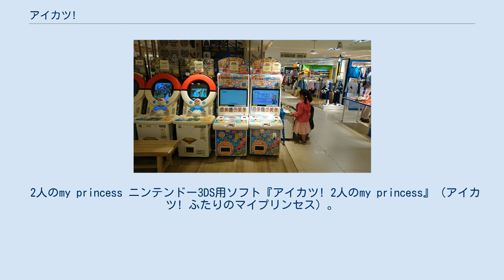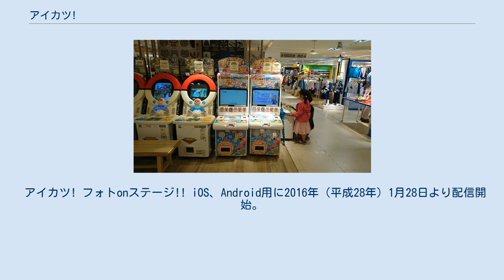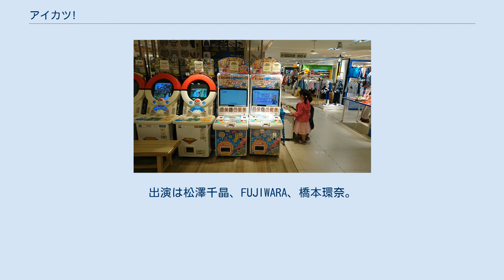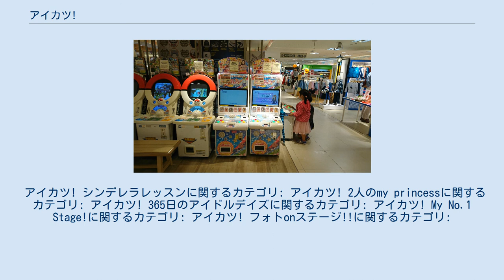アイカツ!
『アイカツ!』は、バンダイが発売するトレーディングカードアーケードゲーム筐体・データカードダス（DCD）を使用した日本のアーケードゲーム。
ゲームは日本では2012年(平成24年)10月25日から稼動を開始し、2016年(平成28年)5月18日まで稼働していた。
キャッチコピーは「国民的アイドルオーディションゲーム」。
 DCDを使用した女児向けタイトルとしては『プリキュアデータカードダス』シリーズが存在しているが、本作では既存のキャラクターを使用せずバンダイナムコグループのオリジナル企画としてバンダイとサンライズが一から世界観を構築している点に特徴がある。
また、本作に限らずDCD全般において機種の更新が課題となっていた中で本作は2012年7月に稼動を開始した『百獣大戦グレートアニマルカイザー』に続き、同時に女児向けタイトルとしては初めて業務用基板「ES2 PLUS」搭載した新型筐体を使用している。
 10月25日のゲーム稼動開始に先駆けて、サンライズ制作（2015年4月からは同社から分社したバンダイナムコピクチャーズに制作が移行）のテレビアニメが10月8日よりテレビ東京系列で放送。
ゲーム・アニメのPR活動を担当するスペシャルコラボパートナーには、当時AKB48に所属していた板野友美が起用されていた（第1部）。
 2013年10月からアニメが2年目に突入したのとほぼ並行してゲームも第2期に突入し、「2014シリーズ」として稼働開始。
スペシャルコラボパートナーにはAKB48の島崎遥香が新しく起用された（第2部）。
 2014年7月27日にアニメ3年目新展開、ゲーム「2015シリーズ」が発表され、同年10月2日から稼働開始された。
スペシャルコラボパートナーにはRev. from DVLの橋本環奈が新しく起用された（第3部）。
また橋本はゲーム「2016シリーズ」でも引き続きスペシャルコラボパートナーを務めることになった。
 本来のターゲットである小学女児だけではなく、年齢を問わず中学生・高校生、そして青年層を主体とする大人までと女性プレーヤー層はかなり幅広い。
10年前にキッズ向けアーケードゲーム『オシャレ魔女♥ラブandベリー』を遊んだ世代が成長して今は『アイカツ!』を遊んでいるという。
子供連れの場合は親子（母と娘）でプレイするケースもかなり多い。
「アイカツおじさん」と呼ばれる成人男性ファン（＝大きいお友達）もおり、本来女児向けのゲームを成人男性がプレイする事自体は悪いことではないものの、筐体を占拠したりという問題行動を起こす大人のプレイヤーも見られ問題になっていることや、小学生女児5人組がプレイ中の成人男性からカードのトレードを装ってレアカードを盗むという事態も見られたりしている。
同社によると、ユーザーはコアターゲットの小学1 - 3年生女児が8割以上で、「大人の男性は1割以下」という。
ICカード登録者数は2014年12月現在で150万人を突破している。
 2016年5月より新シリーズ『アイカツスターズ!』に移行。
同月18日をもって稼働を終了した。
『アイカツスターズ!』ではICデータの引継ぎや今作アイカツカードの使用は可能となる。
 2017年10月で稼動開始から5周年の節目を迎える。
これに併せ、同年8月より本作と『アイカツスターズ!』のコラボ企画を展開し、8月30日に特別番組「みんなのアイカツ！～星のあかりでゆめを見て～」が放映された。
 2018年1月に新シリーズ『アイカツフレンズ!』が発表となった。
同年4月より稼働。
 2019年8月には新シリーズ『アイカツオンパレード!』が発表された。
同年10月から稼働。
 2020年8月には新シリーズ『アイカツプラネット!』が発表された。
同年12月しており、筐体が3代目に一新される。
 アーケードゲーム版とアニメ版ではリアルタイムでリリース連動性がある。
ただ、AIKATSU8の例でも見られる様にストーリーとゲームランキングではユニットが変わる場合がある。
また、アーケードゲーム版においては登場キャラクターも参照。
シリーズによって可変する。
 また、アニメ版において第4シーズンでは『ルミナス☆ジャパンツアー』などで徳島県とハワイ島が絡むエピソードが無いた...